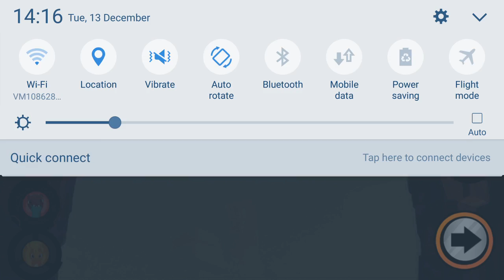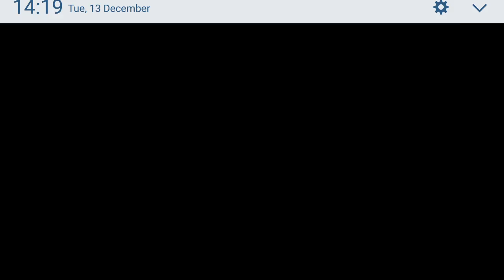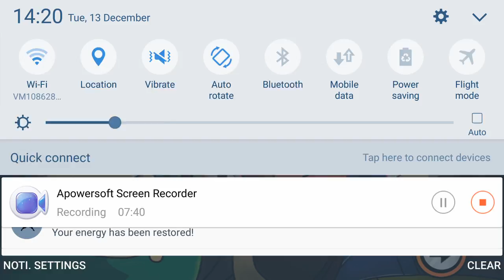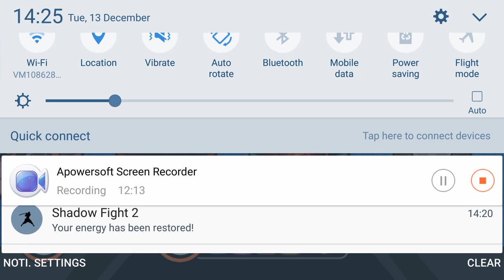Let's play slugterra slug it out|fight with the demons!